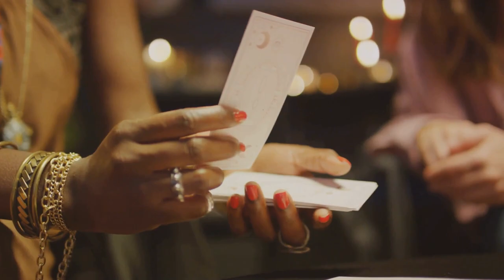Catherine Montvoisin: Queen of Poisons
Catherine Montvoisin, a name etched in the annals of crime, was not your average fortune-teller. Born in 17th century France, her story intertwines with the tapestry of a nation's history. From midwifery to fortune-telling and beyond, she found herself at the center of the notorious Affair of the Poisons. Love potions, poisons, and clandestine black masses were all part of her repertoire as she catered to high-profile clientele from French nobility. Join us as we delve into Madame Montvoisin's dark world of manipulation and control through potent concoctions and unholy rituals.

In this captivating video, we explore Catherine Montvoisin's journey from midwife to infamous purveyor of illicit services during the scandalous Affair of the Poisons in 17th century France. Discover how her talents extended far beyond fortune-telling as she brewed deadly poisons and love potions for members of French nobility seeking power and revenge. Uncover shocking details about her role as a priestess in secretive black masses that harnessed demonic forces. Get ready for an intriguing dive into this fascinating chapter in history!